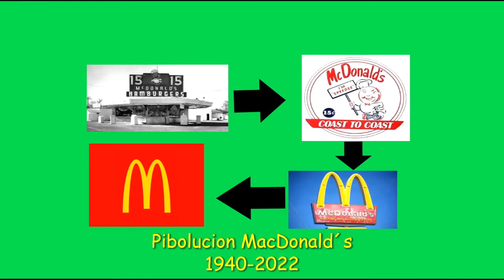Pibolucion (MacDonald´s) 1940-2022/RamiroPiboluciones 🍔🍔🍟🍟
Like para la pibolucion de KFC